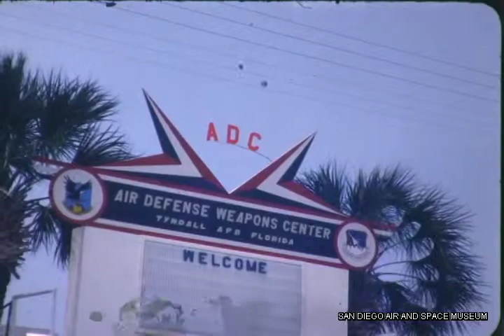F 1483 Ryan Aeronautical Selected Tyndall Air Force Base Footage from 1969 [film]